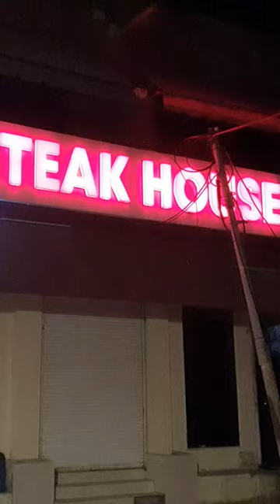Angus Steak House